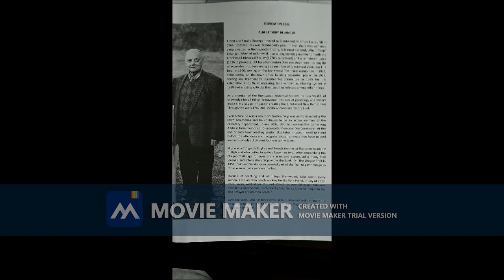Town Report Dedication 2023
The 2023  Brentwood Town Report
is dedicated to Albert Belanger